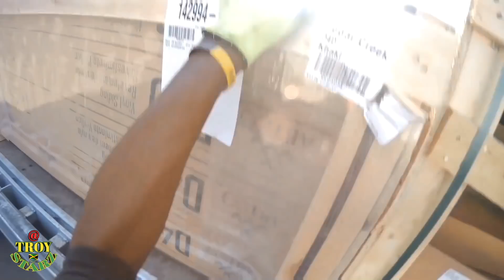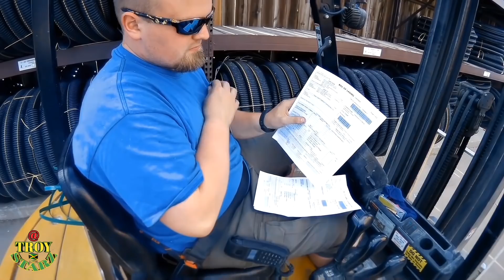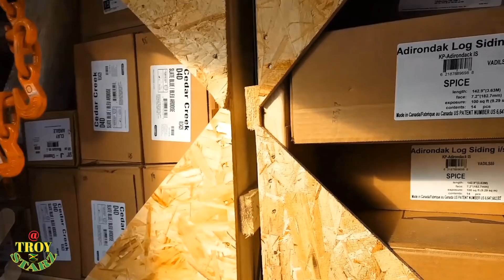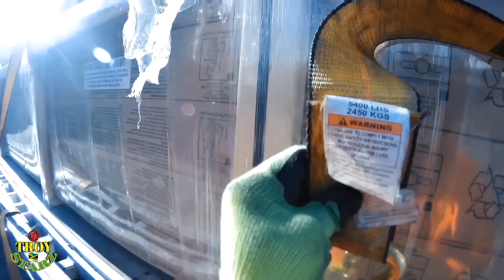Flatbed Delivering To MENARD Hardware Stories. Vlog #79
My Flatbed Deliveries locations, MENARD GRAND ISLAND NE, MENARD VALLEY, MENARD SAINT JOSEPH,
MOMENARD FORT DODGE IA. Deliveries take me 3 days to complete.
Good day each and everyone thanks for watching also  thanks for the support, in this video I tried to put all drops in one my focus was to make it look more hands on and demonstration of how to do it. Remember to press this bell 🔔 icon.